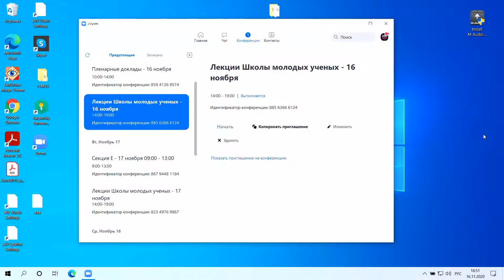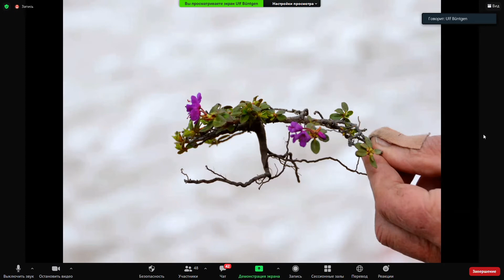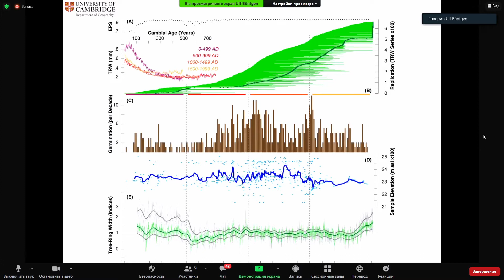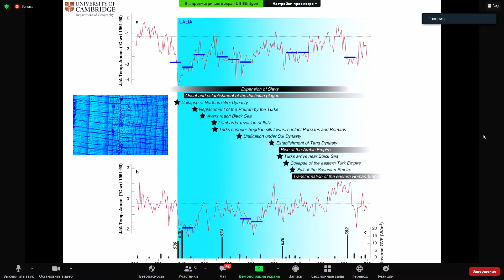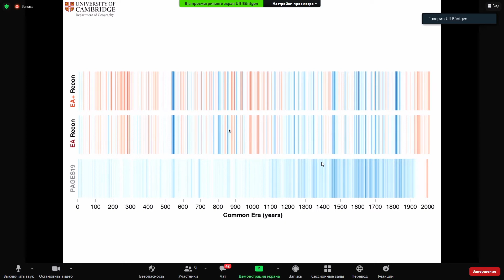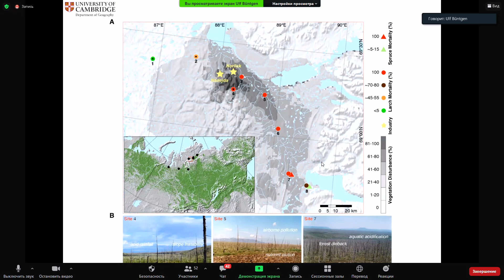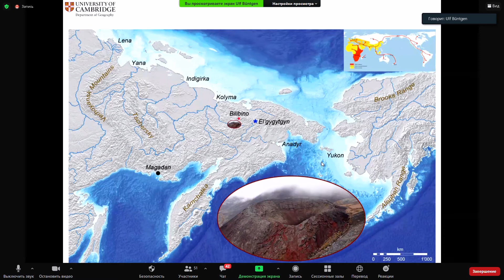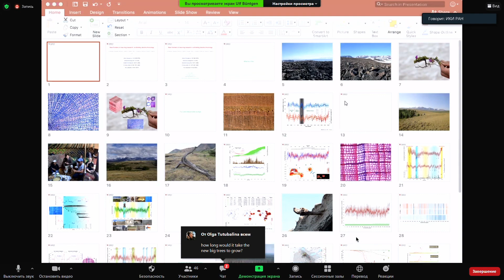XVIII.ШМУ.654.rus - Новые рубежи в исследованиях годовых колец деревьев - Бюнтген Ульф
ЛЕКЦИИ ШКОЛЫ-КОНФЕРЕНЦИИ МОЛОДЫХ УЧЕНЫХ.

XVIII Всероссийская открытая конференция современные проблемы дистанционного зондирования земли из космоса (2020)